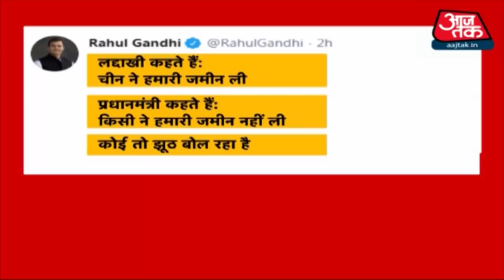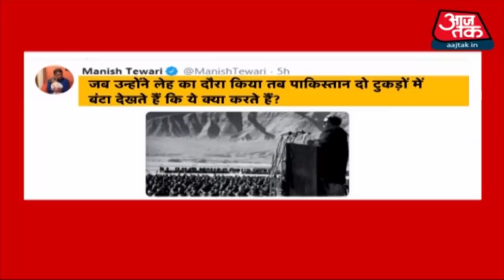सरहद के पास के PM Modi ने भरी हुंकार, चीन में हाहाकार !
मैं देश नहीं झुकने दूंगा. चीन को लेकर तमाम आलोचनाओं और विपक्ष के हमले के बीच आज प्रधानमंत्री ने पूरे देश को यही भरोसा दिलाया. प्रधानमंत्री आज सुबह के करीब साढ़े नौ बजे लद्दाख पहुंच गए. उन्होंने हालात का जायजा लिया, जवानों का हौसला बढाया और बिना नाम लिए चीन को कड़ा संदेश दिया- कहा- अब विस्तारवादी नीति का जमाना नहीं रहा. इसी मुद्दे पर देखिए हल्ला बोल